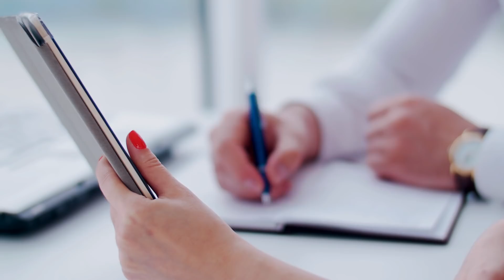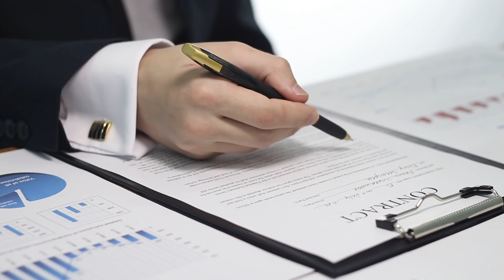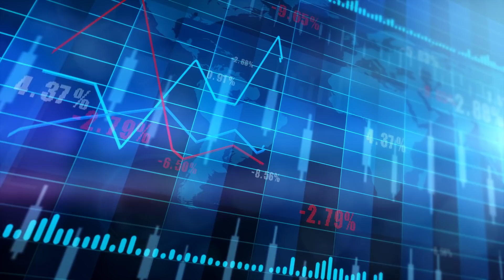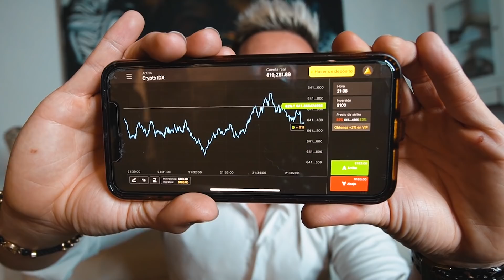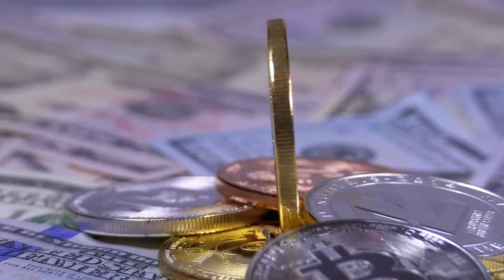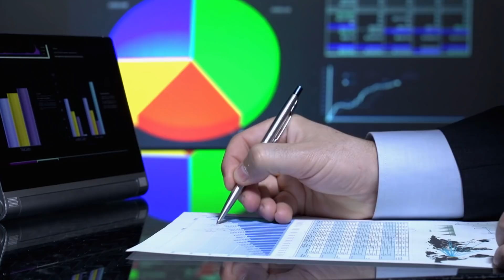COMO HACERSE MILLONARIO EN 24H 💰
Regístrate en Binomo y obtén $1000 USD en tu cuenta de demostración

Usa el link en la descripción y el código QUEDATEENCASA para obtener un bono del 100% en tu depósito real

En el video de hoy respondo preguntas sobre cómo hacer dinero en 24 horas así como ganar dinero mediante trading y la inversión en criptomonedas!